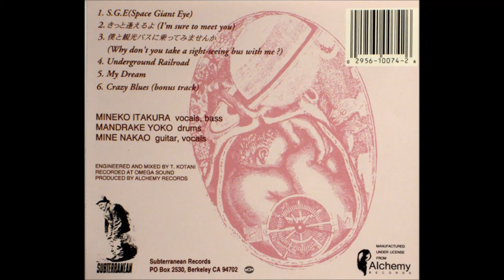Angel'In Heavy Syrup - Underground Railroad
"Angel'In Heavy Syrup", 1991